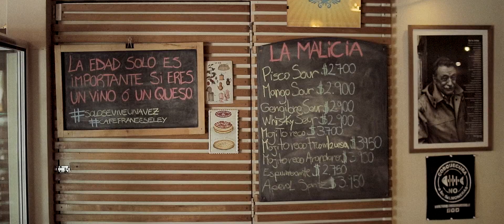Stephanie y Benoit - Preboda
Película de Preboda grabada en Los Ángeles y Saltos del Laja.